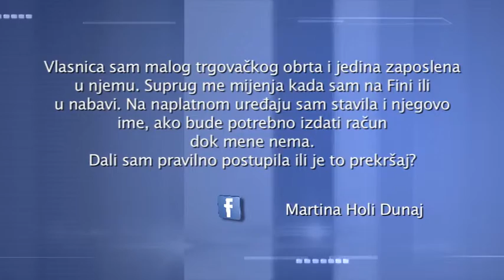Pitajte - odgovaramo - 22.6.2013. - pitanje 2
Pitanje:

- Vlasnica sam malog trgovačkog obrta i jedina zaposlena u njemu. Suprug me mijenja kada sam u Fini ili u nabavi. Na naplatnom uređaju sam stavila i njegovo ime, ako bude potrebno izdati račun dok mene nema. Da li sam pravilno postupila ili je to prekršaj? (Martina Holi Dunaj)